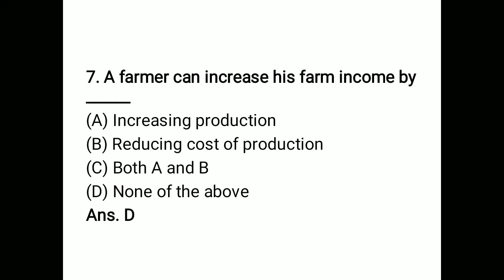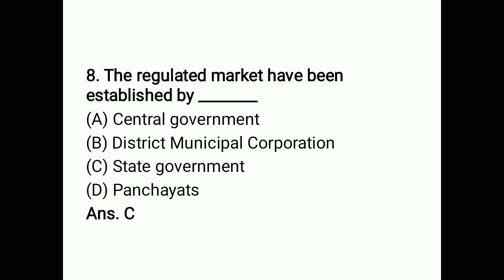Important agriculture economics questions and answers for MP RAEO, SADO ,ICAR JRF and BHU exam 2020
If any questions , suggestions comment on comment box